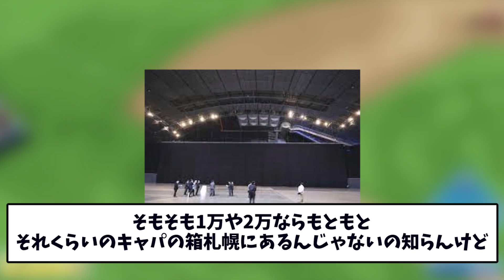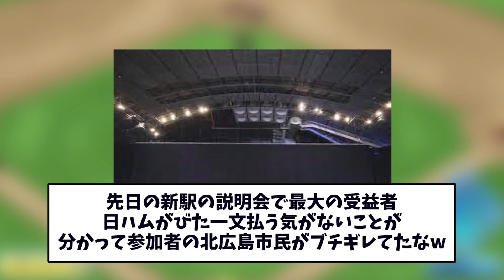【チーン】札幌ドームさん、使ってくれるアーティスト、全くいない模様ｗｗｗｗｗｗｗｗ